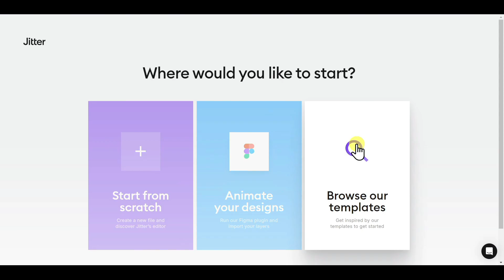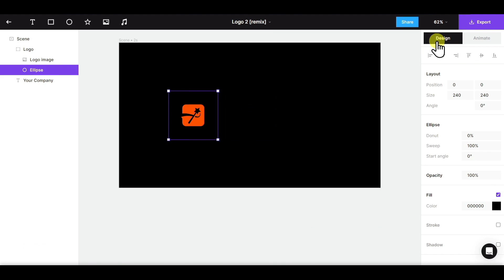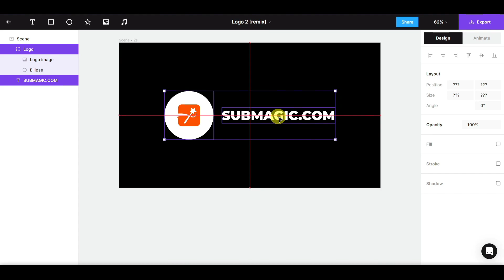How to make LOGO Animation Video (For FREE!) | Jitter Video Logo Animation